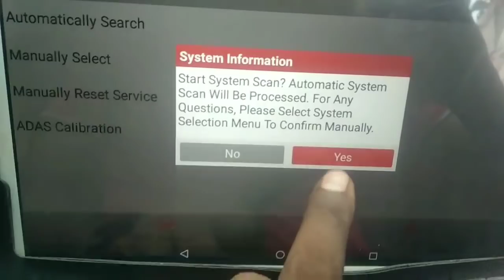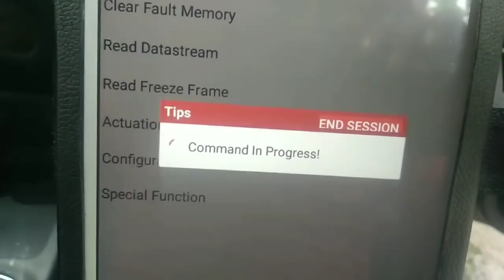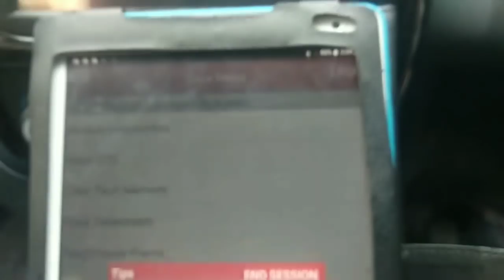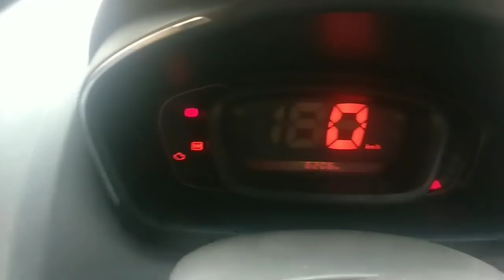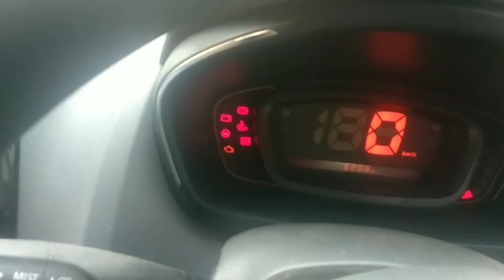DF081 Error code Renault kwid missing and miss fire problem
how to diagnose Renault kwid  engine misfire and missing problem DTC trouble code is showing DF081 Canister Purge solenoid valve circuit open active status DTC trouble code showing DF026 cylinder 1 injector control circuit open short circuit to earth DTC DF887 brake accelerator pedal position sensor p single failure